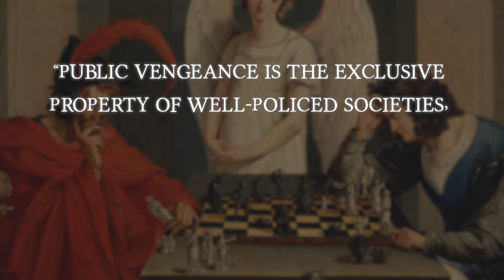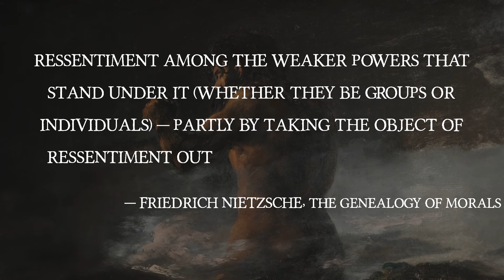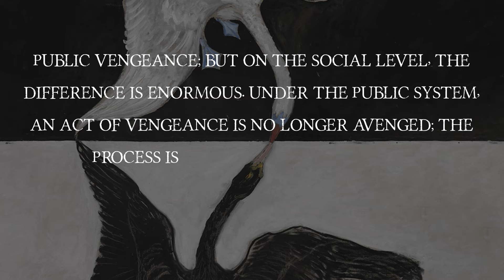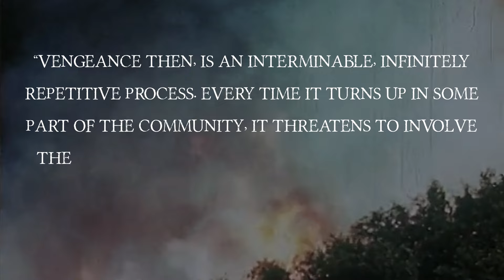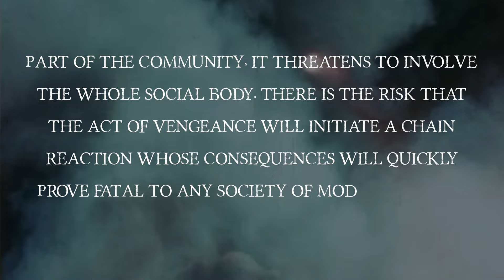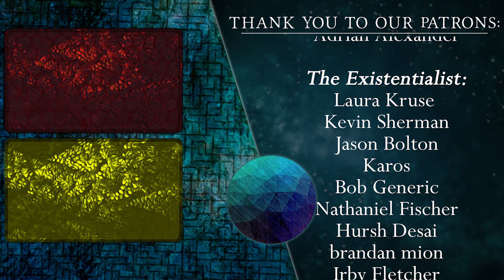Is Justice Just Revenge?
Philosopher and anthropologist Rene Girard once described justice and public vengeance. Nietzsche expressed the same in his Genealogy of Morals. Why then do we value justice so highly and look down so judgingly on revenge? And what, if this is true, is the purpose of justice? How is it in any way different from vengeance? The answer is that it is profoundly different and in this video we explore why.
📚 Further Reading:

- Nietzsche, F. (2000) *Genealogy of Morals* in _Basic Writings of Nietzsche_ ed. by Walter Kaufmann. New York: Modern Library.
- Girard R. (1979) _Violence and the Sacred_. Baltimore: Hopkins Univ. Press.

💬 More from The Living Philosophy

⌛ Timestamps:
0:00 Introduction
01:33 Rehabilitation vs Punishment
06:29 The Dark Side of Justice
10:15 The Hegemony of Justice
13:26 Further Avenues for Research